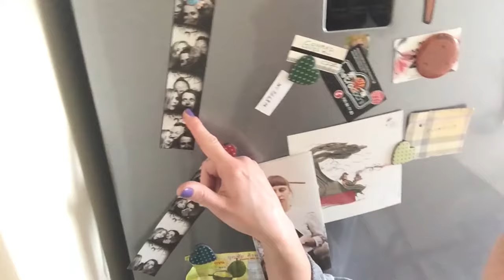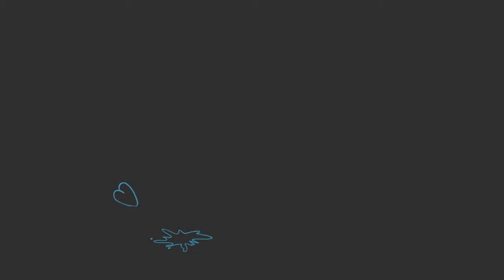Drawing on the wall & secret life outside the studio. Kasia's time #7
Here's another episode from my vlog series which I shot while I was working at home one day. We all have those kind of days, don't we? Hope you'll like it! Xxx Kasia